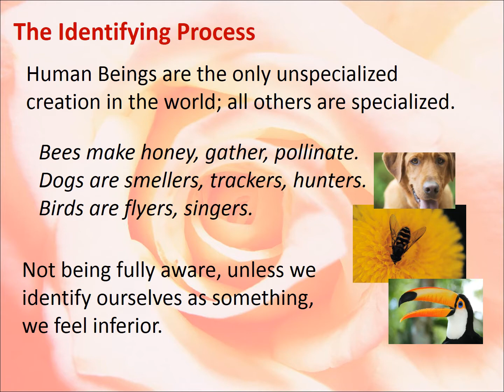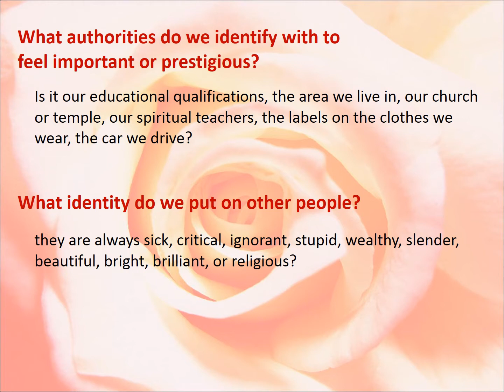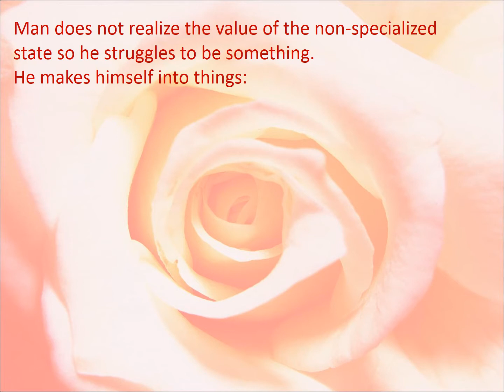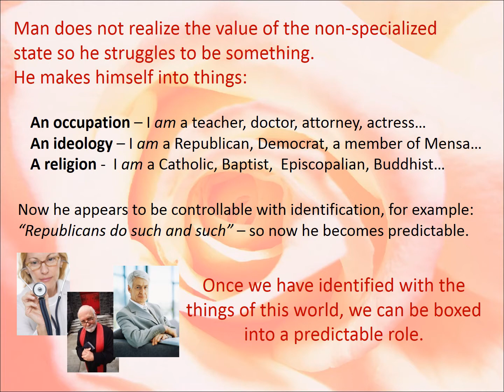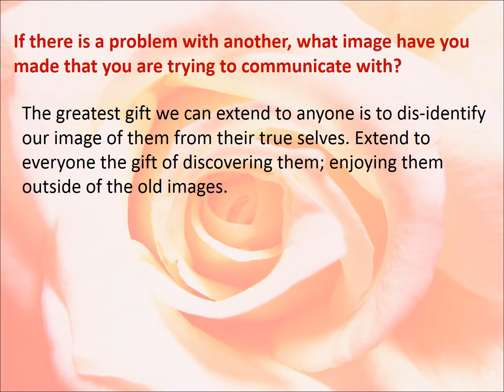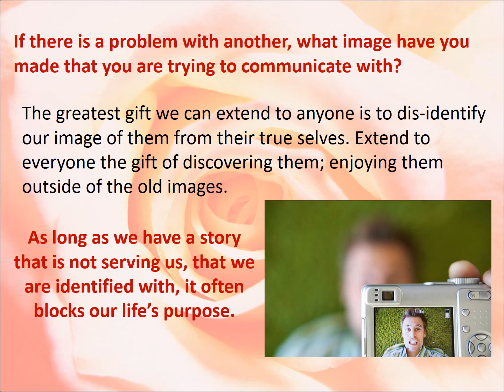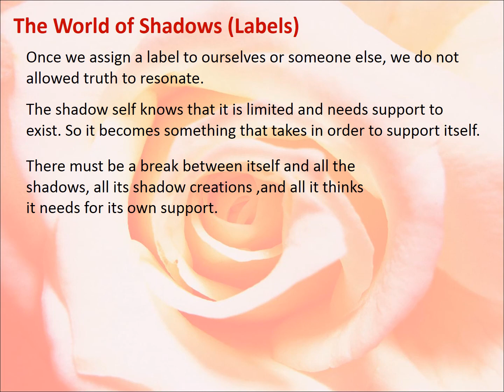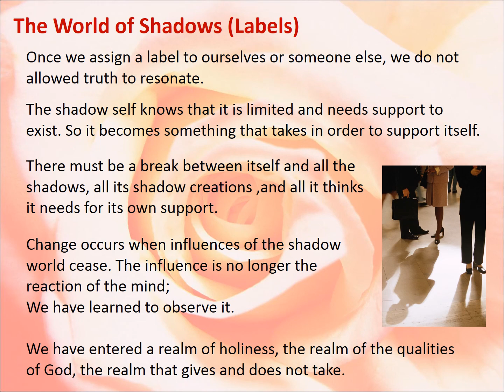powerpoint lesson 04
Identification & True Identity